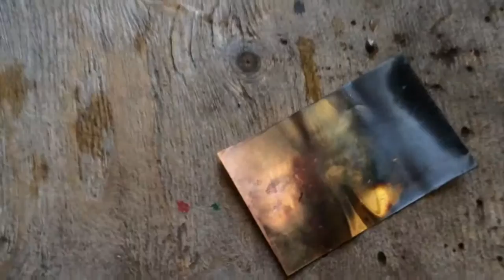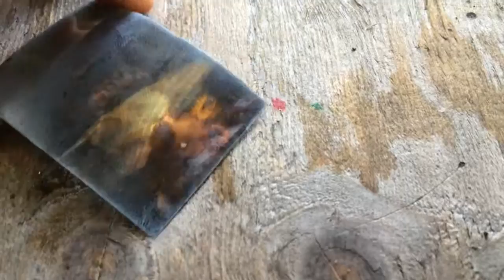Extracting zinc using Electrolysis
Today, I test to see if I can extract zinc using aluminium as the anode!!